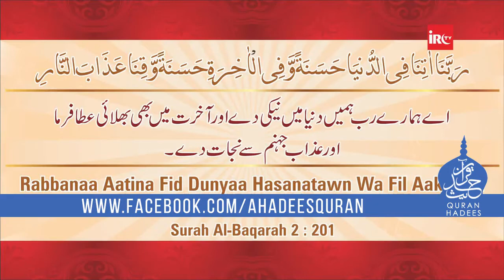Nabi Akram ﷺ Duniya or Akhrat ki Bhalaye kay liay Dua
Topic : Nabi Akram ﷺ Duniya or Akhrat ki Bhalaye kay liay Dua